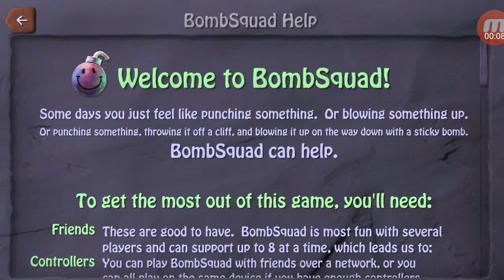BOMB SQUAD GAMEPLAY PART-2